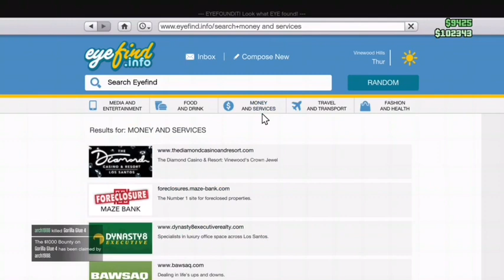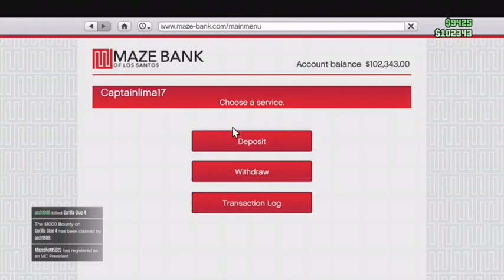GTA 🤯🤯|| Don’t break any laws 🚨🚔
Comment Down for any other game ideas

I Stream every Monday - Wednesday - Friday at 10:30 am for at least 2 hours